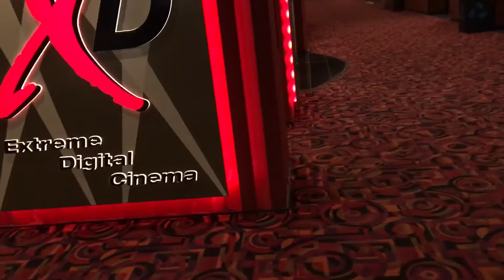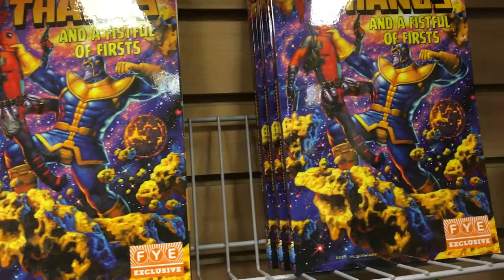INFINITY WAR DAY!!!!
Avengers theme - Alan Silvestri

11/10 IMDb
1000% Rotten Tomatoes 🍅

I was so disappointed when it ended because I didn’t wanna stop watching 😫

Had to see it in XD because IMAX wasn’t showing it here. 🤷‍♂️